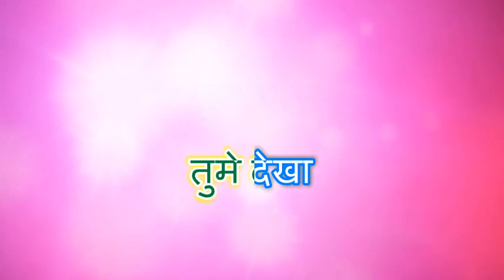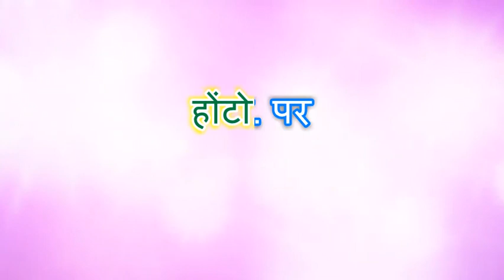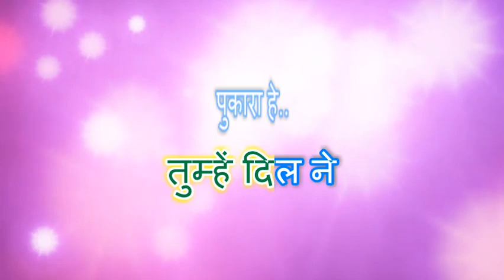कहां हो तुम चले आओ मोहब्बत का तकाज़ा हेKaraoke Scrolling Lyrics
Music
कहां हो तुम
  चले आओ
  मोहब्बत का
 तकाज़ा हे
 ग़म-ए-दुनिया
 से घबरा कर
 तुम्हें दिल ने
 पुकारा हे..
 कहां हो तुम
Interlude
 तुम्हारी
  बे  रूखी
  एक दिन
  हमारी
 जान ले ले गी...
तुम्हारी
  बे  रूखी
  एक दिन
  हमारी
 क़सम
  तुम को
  ज़रा सोचो
क़सम
  तुम को
  ज़रा सोचो
 के दस्तूर -ए-
 वफ़ा क्या है
 ग़म-ए-दुनिया
 से घबरा कर
 तुम्हें दिल ने
 पुकारा हे..
 कहां हो तुम
Interlude
 ना ..जाने
  किस लिए
 दुनिया
  की नजरे
 फिर गई हम से
ना ..जाने
  किस लिए
 दुनिया
  की नजरे
 तुमे देखा
  तुमे चाहा
तुमे देखा
  तुमे चाहा
  क़सूर इस्के
  सिवा क्या हे
 ग़म-ए-दुनिया
 से घबरा कर
 तुम्हें दिल ने
 पुकारा हे..
 कहां हो तुम
Interlude
 ना है
  फरियाद
  होंटो. पर
 ना ...आँखो
  मैं कोई आंसू..
ना है
  फरियाद
  होंटो. पर
 ना ...आँखो
  मैं कोई आंसू
 ज़माने से मिला जो गम
उसे  गीतों में ढाला हे
 ग़म-ए-दुनिया
 से घबरा कर
 तुम्हें दिल ने
 पुकारा हे..

 कहां हो तुम
  चले आओ
  मोहब्बत का
 तकाज़ा हे
 ग़म-ए-दुनिया
 से घबरा कर
 तुम्हें दिल ने
 पुकारा हे..